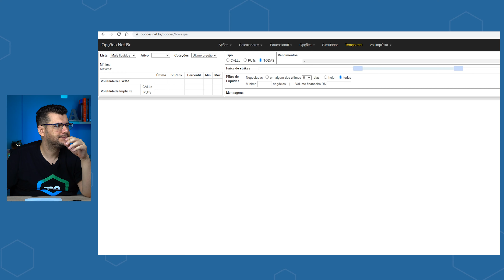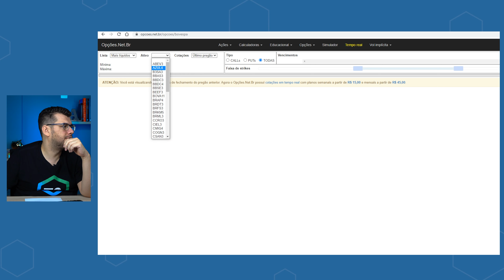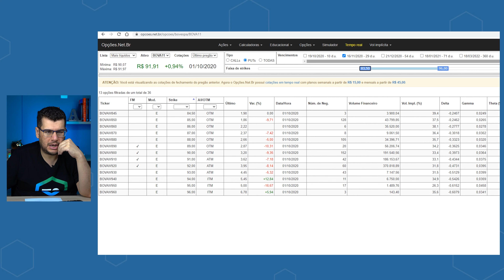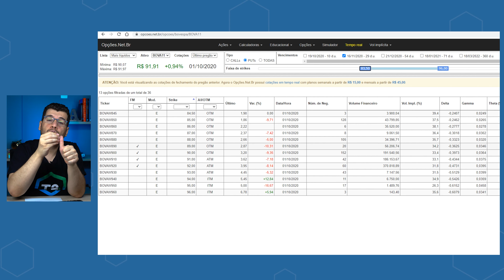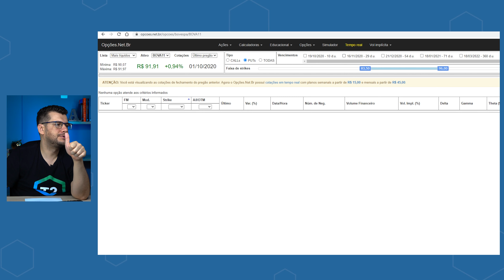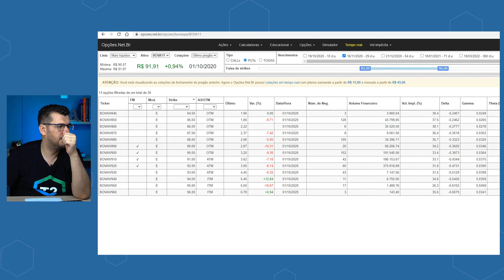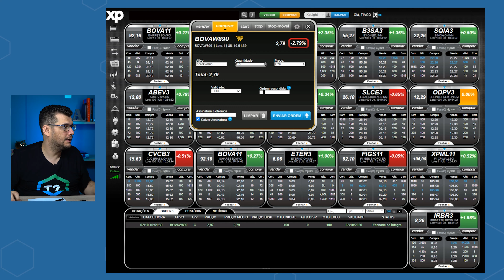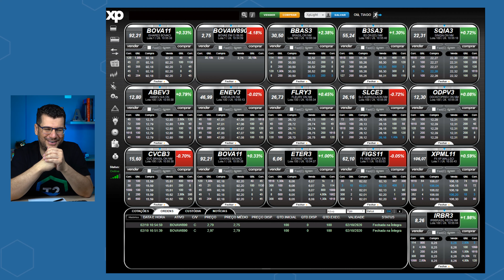MERCADO DE OPÇÕES: Como Funciona uma OPERAÇÃO de Opções | ANBIMA NA PRÁTICA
Um estudo de caso com uma operação de opção de ações NA PRÁTICA.

Atenção! Este vídeo não se trata de uma recomendação de investimento mas sim de um material educativo para mostrar como funciona uma operação de opção de ações na prática para fins didáticos.